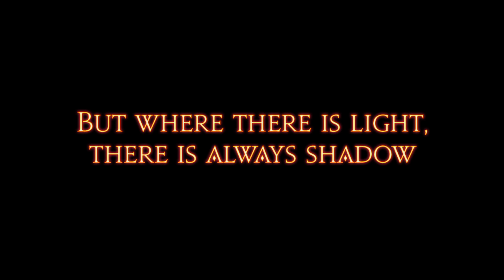Dravanian force 35 FINAL FANTASY 2 0 in 4K